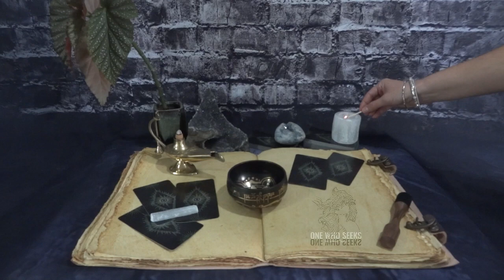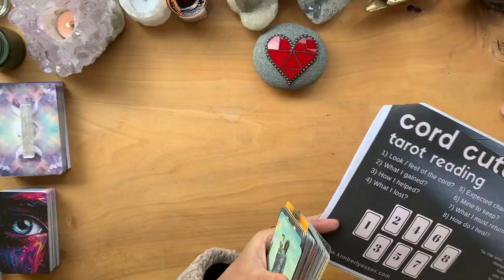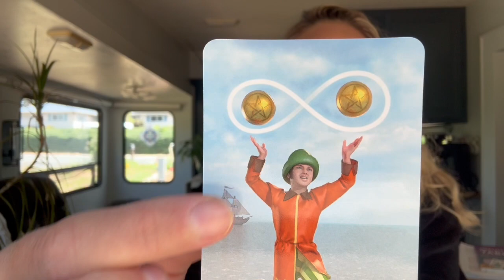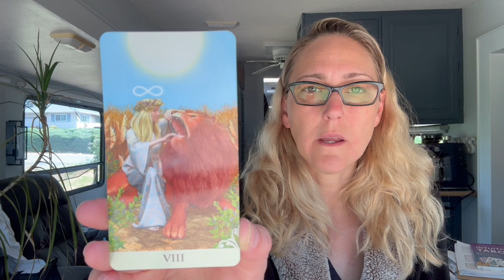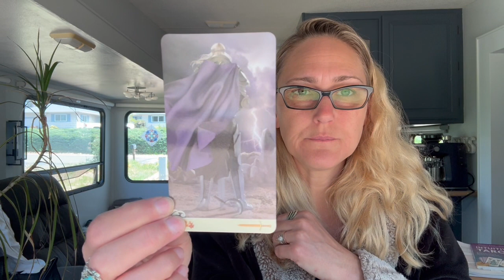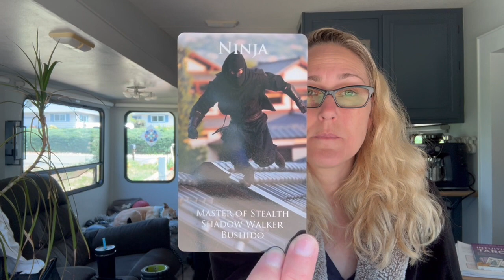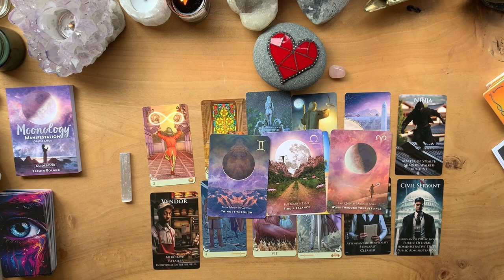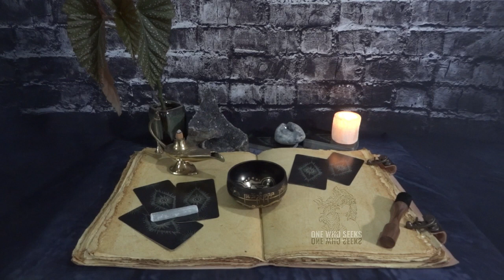Fear Not: Flight of the Bird in Scorpio | Virgo Energy 🕊️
Unleash the power of Virgo energy with this tarot card reading! Discover what the Flight of the Bird in Scorpio means for love and relationships in this insightful reading. tarot numerology love readings

00:00 Intro
00:51 Energy overtakes Emotions
12:50 Cord Cutting Reading
01:00:01 Mercury's Hour
01:03:05 Affiliates
01:03:10 Subscribe, Like & Share!

STONES:
• Chakras:
7=CROWN-Amethyst-UNDERSTAND
6=THIRD EYE-Lapis Lazuli-I SEE
5=THROAT-Black Obsidian I SPEAK
4=HEART-Green Aventurine-I LOVE
3=SOLAR PLEXUS-Tiger’s Eye-I AM
2=SACRAL-Gold Sand Stone-I FEEL
1=ROOT-Red Jasper-I DO

Links:
Schedule a Personal Reading & Get One Who Seeks Swag:
OneWhoSeeks.info